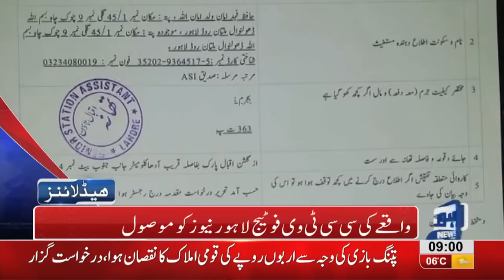09 AM Headlines Lahore News HD – 14th January 2019